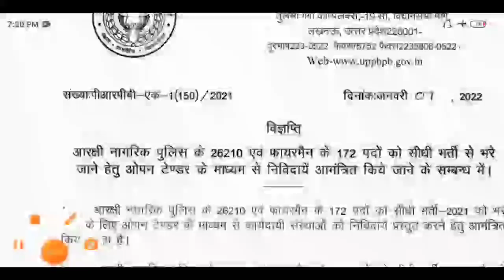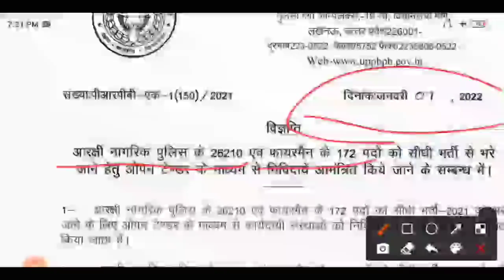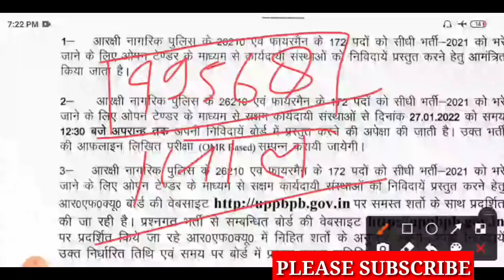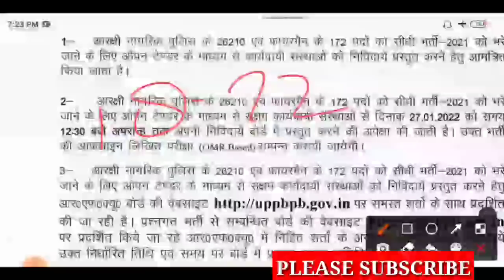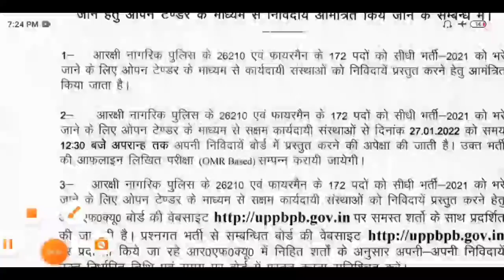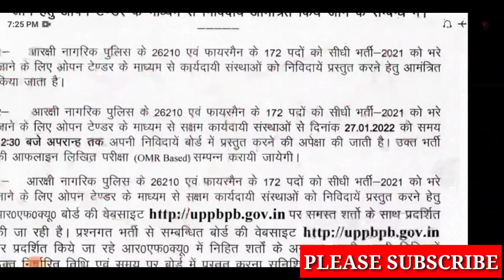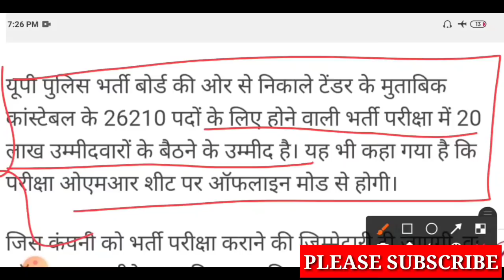UP पुलिस कांस्टेबल भर्ती /uttar pradesh police constable bharti/upp constable notification/upp